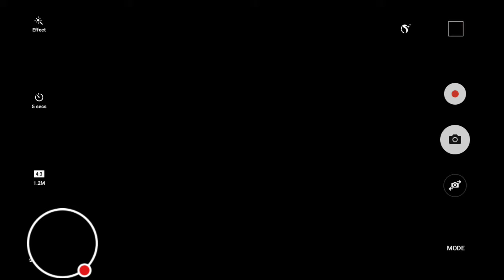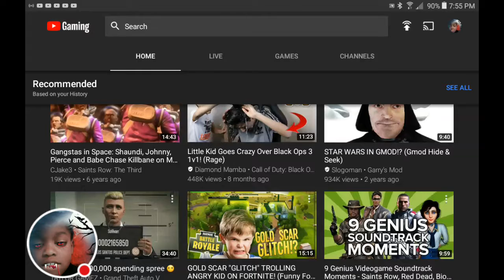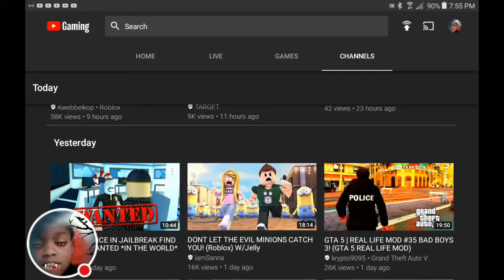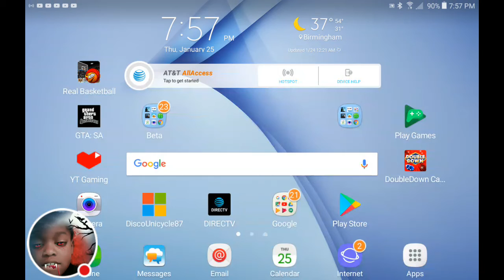Rap snacks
They said it make you dab